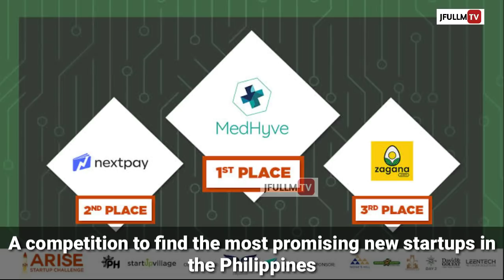Who is Julian Ongpin The Billionaire's Son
The young Ongpin now 30, was in the headlines Sept. 20 after police claimed to have found cocaine in a surf resort room in La Union that he shared with artist Bree Jonson, who was found dead in their bathroom.